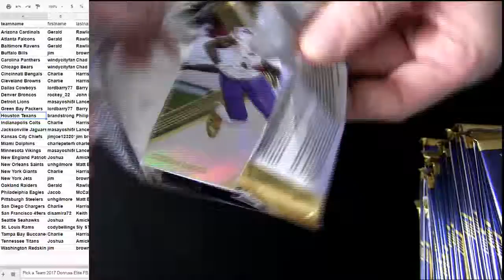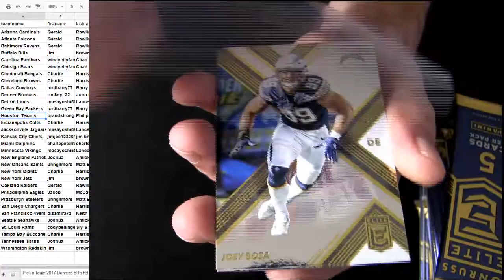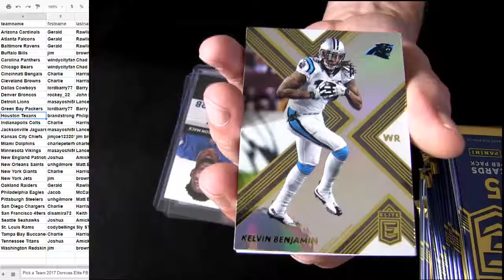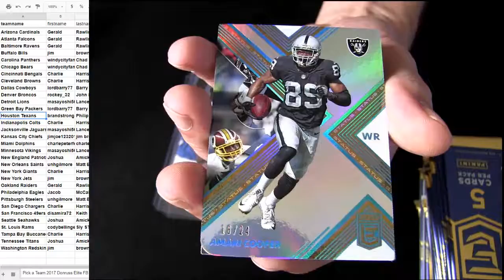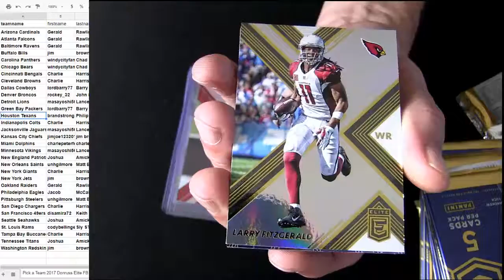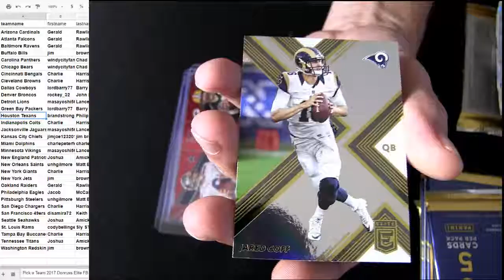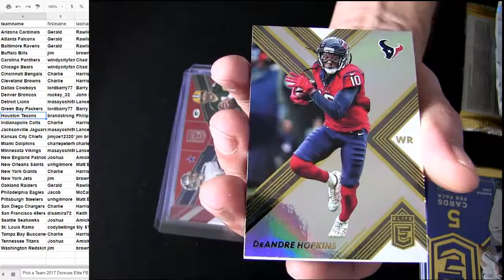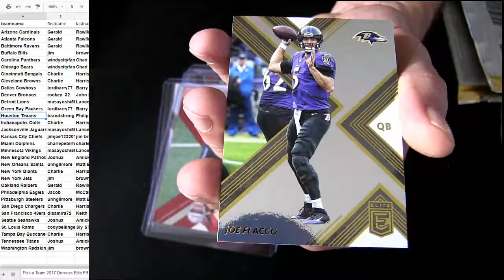17 Elite EB #74 Ebay